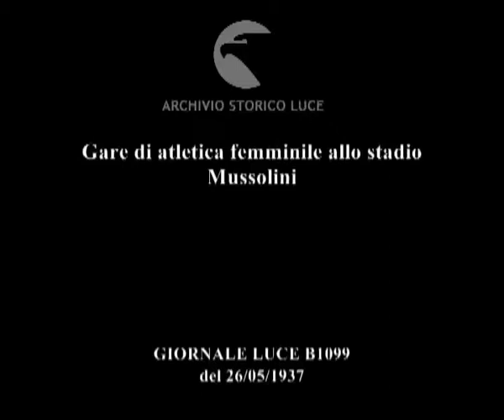Gare di atletica femminile allo stadio Mussolini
Descrizione sequenze:gara femminile di corsa nello stadio Mussolini ; un momento delle gare di salto in lungo, poi la corsa ad ostacoli e il salto in alto ; infine il lancio del peso e del giavellotto ; Maria Pia di Savoia alla quale è intitolato il premio segue le gare dalla tribuna ;